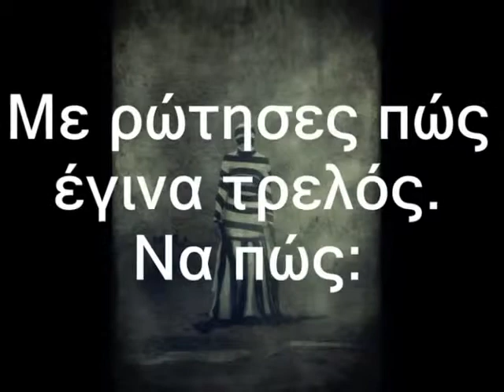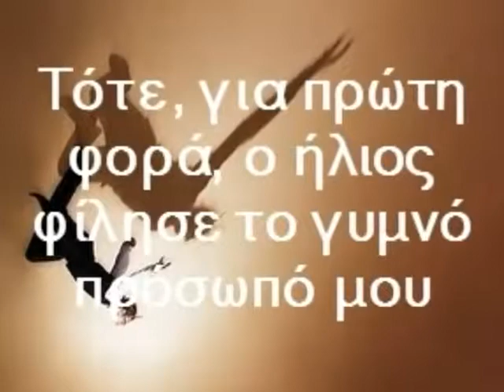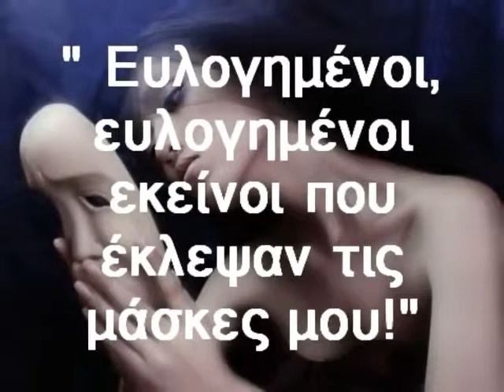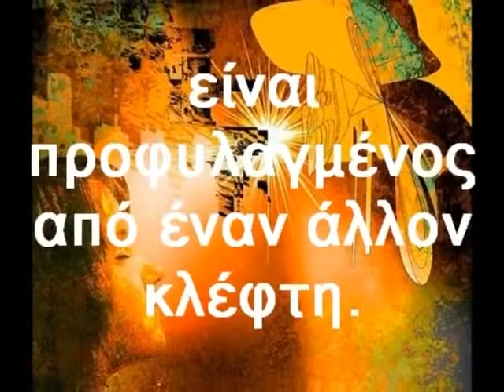Χαλίλ Γκιμπράν Ο Τρελός YouTube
Χαλίλ Γκιμπράν, ο ποιητής της σοφίας και της αγάπης.

Ο Γκιμπράν Χαλίλ Γκιμπράν (αραβικά: جبران خليل جبران‎ ​), ή Χαλίλ Γκιμπράν, ή «ο άνθρωπος από τον Λίβανο», όπως είναι γνωστός στο παγκόσμιο κοινό, γεννήθηκε το 1883 στο σημερινό Λίβανο και πεθανε το 1931 στις ΗΠΑ. Υπήρξε σπουδαίος ποιητής και φιλόσοφος.